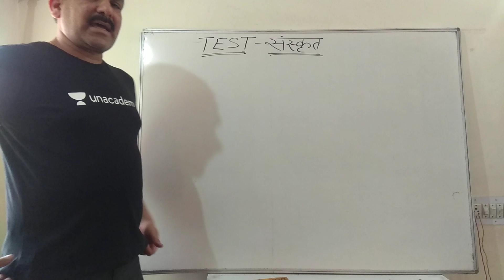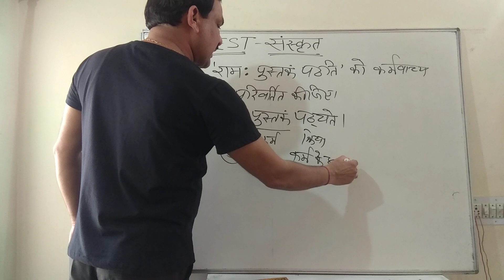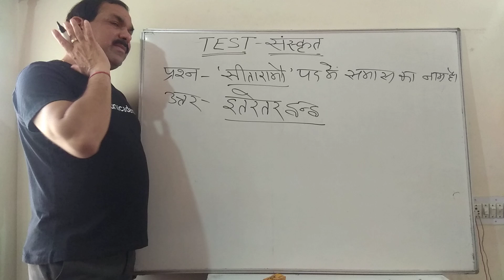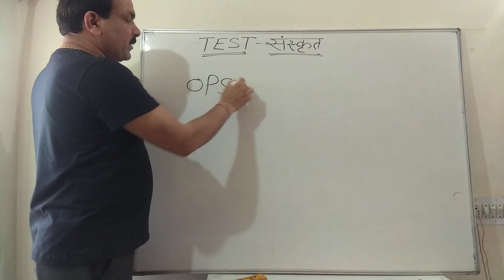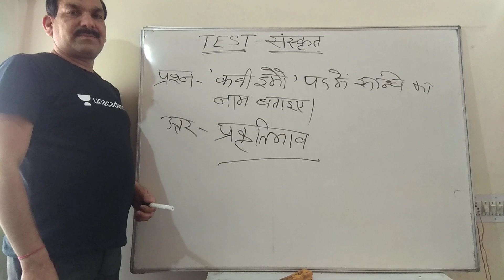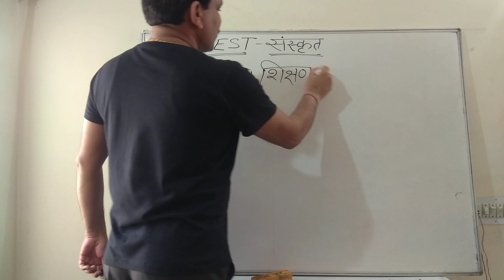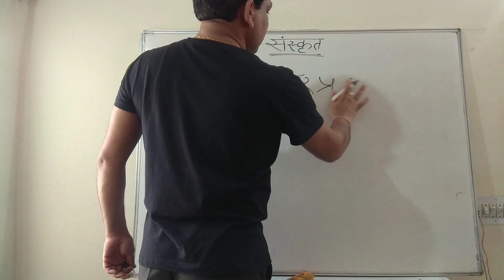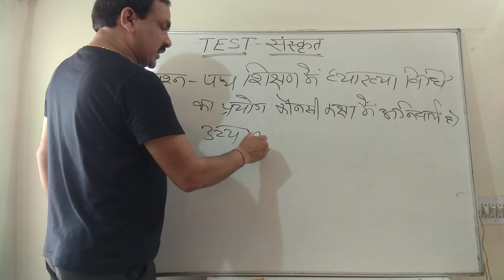12:00 PM - REET 2020 | Sanskrit by OP Gupta Sir | Live Test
REET 2020 | Sanskrit by OP Gupta Sir | Live Test

1. One Subscription, Unlimited Access
2. Learn from your favorite teacher
3. Real time interaction with teacher
4. You can ask doubts in live class
5. Limited students
6. Download the videos & watch offline

✿ Morning Shows:
5:30 AM - 10 Unknown Interesting Facts About Different Countries by Bhunesh Sir
06:00 AM - Daily Current Affairs by Ankit Avasthi Sir
07:15 AM - Current Issues by Ankit Avasthi Sir
08:00 AM - Maths by Akash Sir
09:00 AM - Static GK by Sushmita Ma'am
10:45 AM - Daily 10 Minutes Current Affairs Dose by Anadi Sir

✿ SSC JE 2019 (Non-Tech) Crash Course:
09:30 AM - Reasoning by Deepak Sir
10:00 AM - GK by Anadi Sir

✿ REET 2020 Exams:
09:30 AM - Hindi by Ganesh Sir
10:00 AM - Environment by Mukesh Sir
11:00 AM - Psychology by BL Rewar Sir
12:00 PM - Sanskrit by OP Gupta Sir
01:00 PM - Maths by Sajjan Sir

✿ Rajasthan Special:
01:30 PM - General Science by Ankit Sir
02:00 PM - Geography by Rajendra Sir

✿ Rajasthan Patwar 2019:
02:30 PM - Maths by Sajjan Sir
03:00 PM - Hindi by Ganesh Sir
03:30 PM - Computer by Pandey Sir
04:00 PM - Art & Culture by Praveen Sir

✿ Rajasthan Police 2019:
05:30 PM - Reasoning by Deepak Sir
06:00 PM - History by Praveen Sir
07:00 PM - Computer by Pandey Sir

9:00 PM - Psychology by BL Rewar Sir